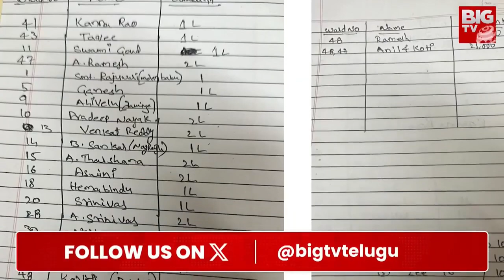Teenmaar Mallanna Gives Clarity On Clashes With Komatireddy Venkat Reddy | ఆరోజు జరిగింది ఇదే |BIGTV